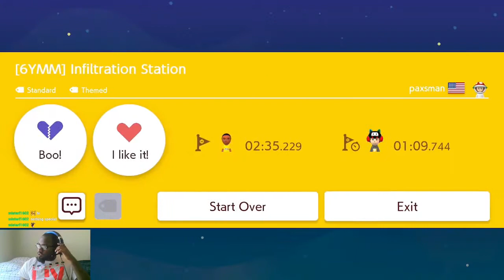We Riding on Skull Platforms [Super Mario Maker 2] [6YMM Levels Week 7]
To celebrate 6 years of Mario Maker, a bunch people made levels to celebrate it.

I usually stream everyday except Thursday and Sunday sometime after 4 EST. I might take days off.